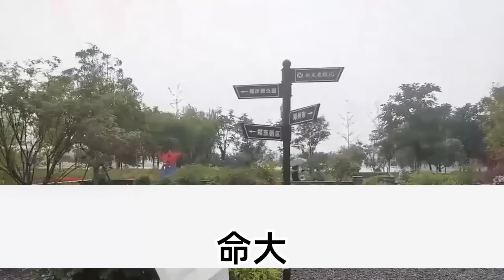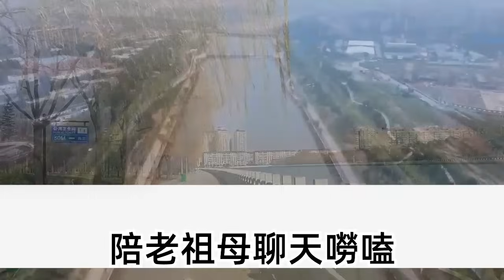嫡姐出門一趟回來便要退婚，拿匕首橫在脖子上要為愛自盡，爹被國公府扇一巴掌問管家我名字，為父如今能依靠的只有你了，有錢有自由 她眼瞎不要我要，謝過爹爹 我嫁